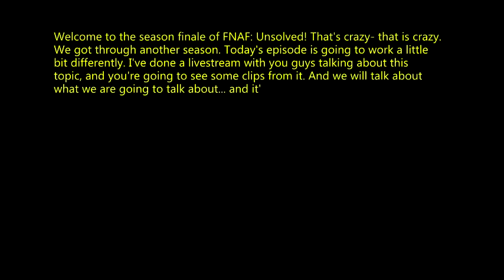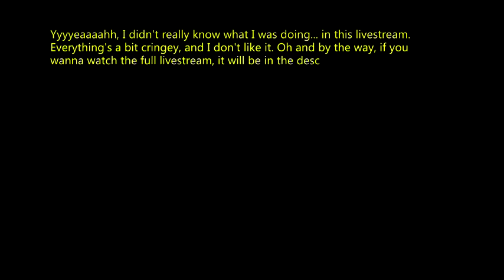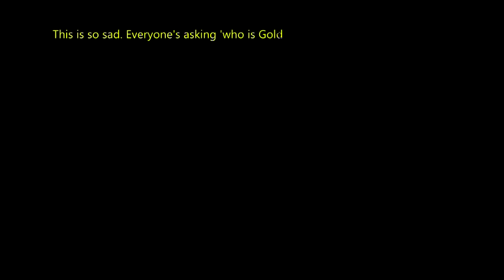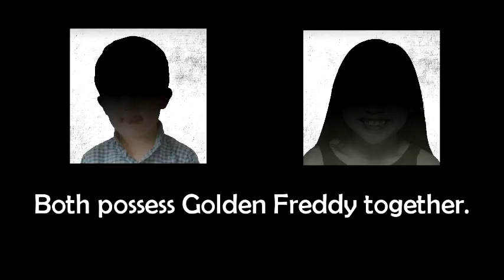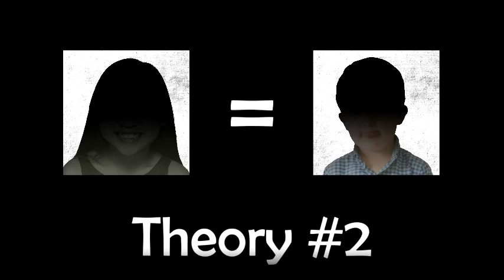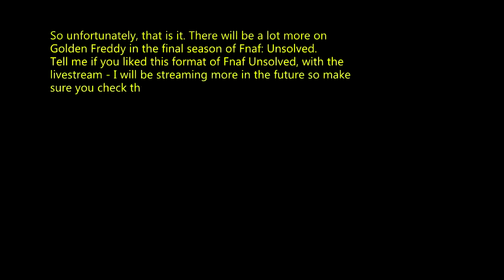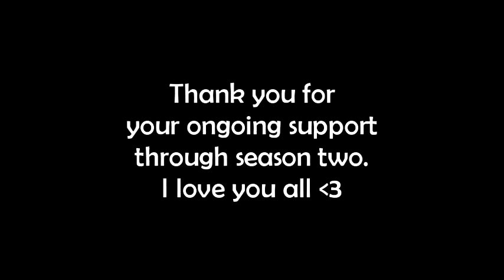FNAF Unsolved: The 5th Victim [S2E5]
5 Kids. 4 Animatronics. Unknown to most, there's a fifth animatronic - a golden coloured Freddy. But who possesses the powerful animatronic?

=Timestamps=
0:00 Introduction
1:58 Part 1 - What is Golden Freddy?
2:49 Part 2 - Who is Golden Freddy?
3:58 Theory #1 - Two Souls
8:28 Theory #2 - Cassidy Afton
9:20 Conclusion

(っ◔◡◔)っ ♥ Power is Key. ♥